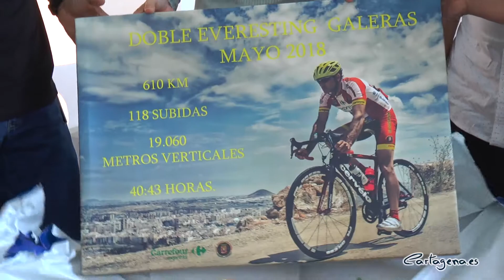El ciclista José Uribe completa el Doble Everesting Galeras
La alcaldesa de Cartagena, Ana Belén Castejón ha recibido al ciclista José Uribe tras completar durante el 19 y 20 de mayo el Doble Everesting Galeras, en la que ha realizado un total de 106 ascensiones, en 18.000 metros verticales durante 48 horas.

El concepto Everesting fue creado en 2014 por el australiano Andy Van Vergen y consiste en escalar en una sola actividad un desnivel acumulado positivo o igual al de la altitud del Everest, que es de 8.848 metros.

El reto que ha afrontado Uribe es el Doble Everesting Galeras, por el que ha superado un ascenso vertical del doble de la altura del Everest. Durante las horas que han durado el resto, Uribe ha podido parar en todas las ocasiones que ha necesitado, aunque solo ha podido dormir dos horas.

El ciclista, que ha venido acompañado por amigos, familiares y clubes de ciclismo, se ha reunido con la alcaldesa y ha narrado algunas de las anécdotas más destacadas que ha vivido durante su carrera como deportista.

Ana Belén Castejón le ha hecho entrega de un lienzo en el que aparece el deportista y en el que se pueden leer la distancia recorrida, así como el número de subidas realizadas, los metros verticales y el tiempo que tardó en hacerlo, con el objetivo de recompensar su esfuerzo al completar este reto y superarse a sí mismo.